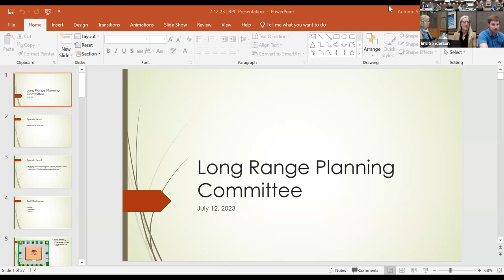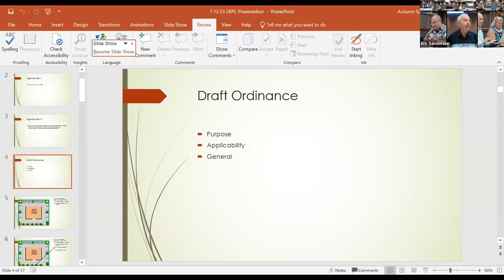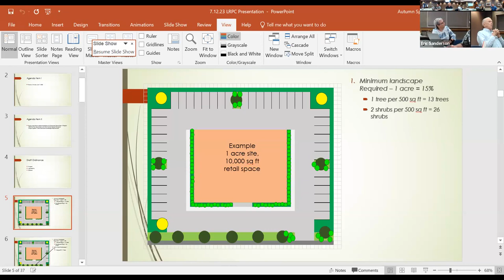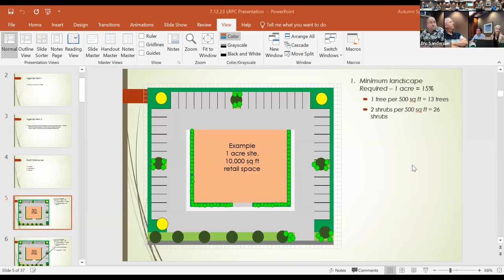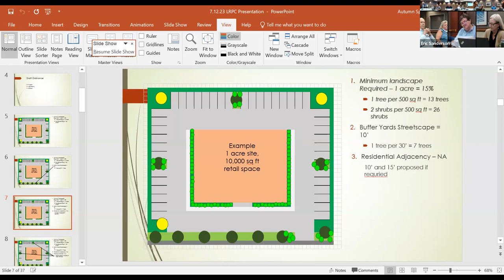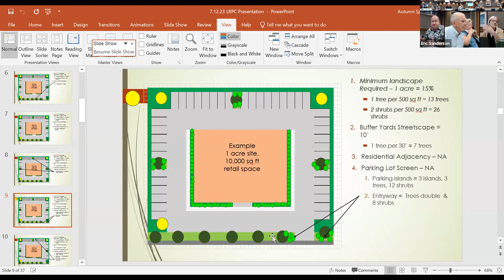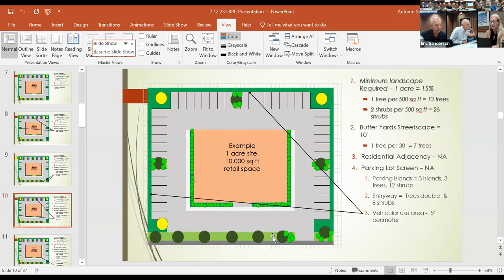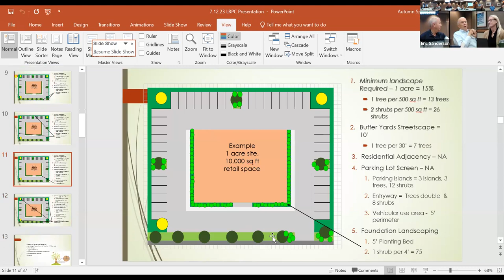Long Range Planning Committee - July 12, 2023